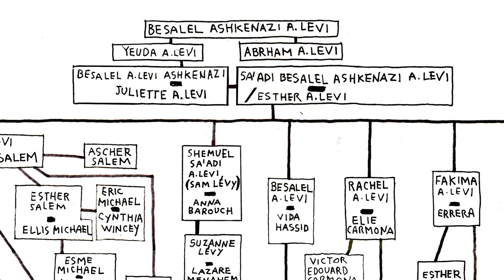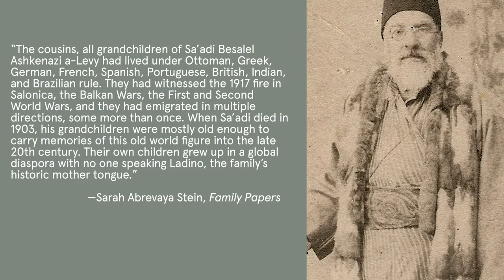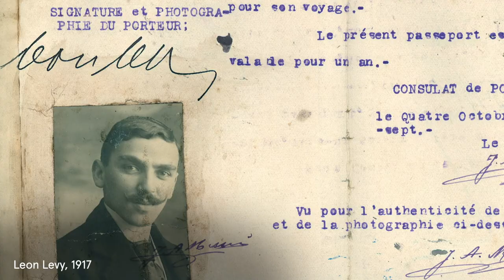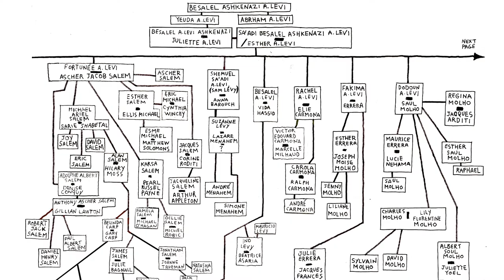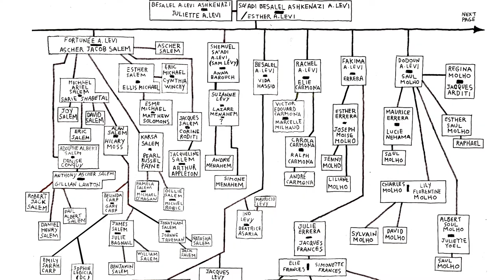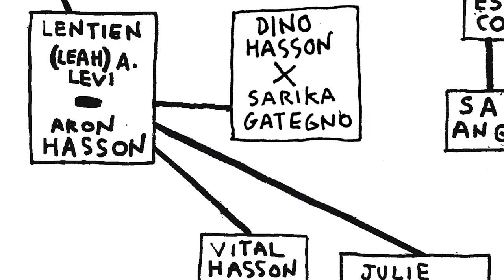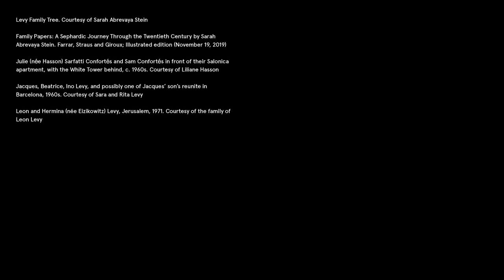Sephardic Experiences of the Holocaust – Sarah Abrevaya Stein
Dr. Sarah Abrevaya Stein, Sady and Ludwig Kahn Director of the Alan D. Leve Center for Jewish Studies, as well as Professor of History and the Viterbi Family Chair in Mediterranean Jewish Studies at UCLA explores Sephardic experiences of looting, loss, and recovery through the story of a single Jewish family from Salonica [Thessaloniki, Greece] who, at the time of the Second World War, were dispersed across Europe and the globe. Through an intricate and intimate reconstruction of individuals, the letters they exchanged, and the things they held dear, Stein shines light on underexplored Sephardic experiences of the Holocaust and on the devastation that wracked this family's native city, Jewish community, and region. Dr. Stein's presentation draws upon exhaustive research carried out for her book “Family Papers: A Sephardic Journey Through the Twentieth Century.”

Presented as part of Looting, Loss, and Recovery: A Virtual Symposium held in conjunction with the exhibition “Afterlives: Recovering the Lost Stories of Looted Art.”

Lead benefactor support for "Looting, Loss, and Recovery: A Virtual Symposium" is made possible by The David Berg Foundation. Additional support is provided by other generous donors.